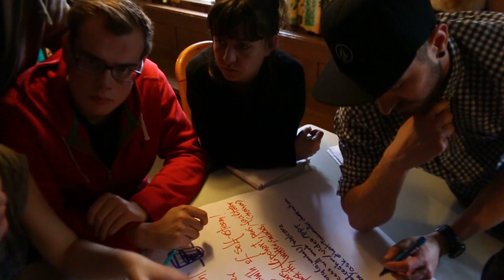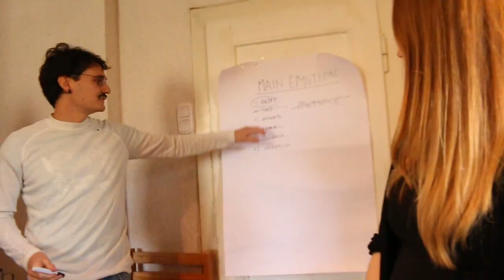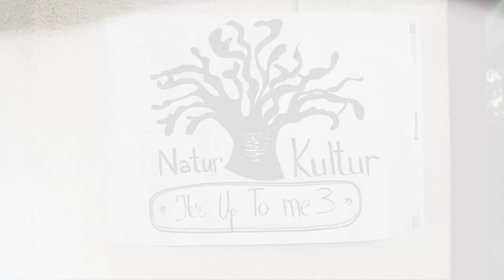Train the trainers - ITS UP TO ME 3 Erasmus +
This video looks back on the training course "Train the trainers - Its up to me 3" which is one of NaturKultur's many projects which was funded by Jugend fur Europa through the Erasmus+ programme.

If you enjoyed this video don't forget to leave a like, and if you would like to see more similar content please do subscribe and check out the It's Up To Me: Train the Trainers youtube channel!

If you would like to take part in a similar project or you're just curious to check out what we do, check NaturKultur at;